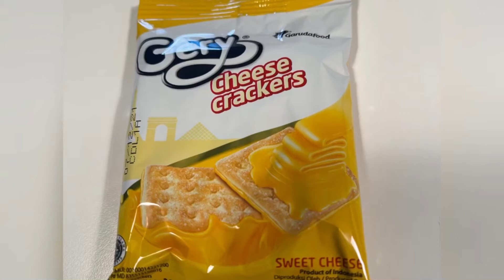Carl Eats Snax - Episode 110 - Gery Cheese Crackers (prod. of Indonesia)